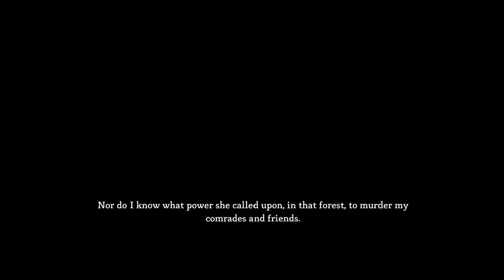Lets Play Dungeon Siege 3 - Episode 1 "Finding Odo"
Lets Play Dungeon Siege 3 with live commentary for Xbox 360/PS3/PC - PART 1

For more Lets Play Series with live commentary and HD Walkthroughs on hardest difficulty checkout my channel:

Dungeon Siege III (DSIII or DS3) is an action role-playing game developed by Obsidian Entertainment and published by Square Enix for the PlayStation 3, Xbox 360 and Microsoft Windows. Chris Taylor, the original creator of Dungeon Siege, served as an advisor during the development of the game. It is the third game in the series not to be developed by Gas Powered Games, (after Dungeon Siege: Legends of Aranna by Mad Doc Software and Dungeon Siege: Throne of Agony by SuperVillain Studios) and the first to be published by Square Enix after it acquired the complete ownership of the Dungeon Siege franchise. It was released on June 21, 2011.